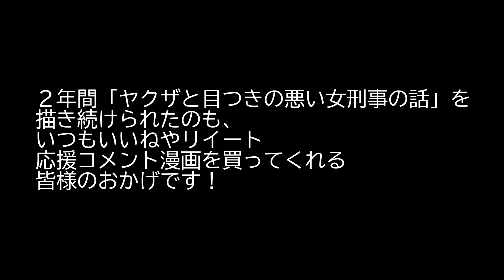自分の描いた漫画をアフレコしてみた【ヤクザと目つき悪い女刑事の話】アフレコ動画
原作者が自分の漫画をアフレコしてみました笑
✨ヤクザと目つきの悪い女刑事の話1巻　発売中！✨

毎週金曜日17時30分公開予定

⬇️【8/12まで】ヤクザと目つきの悪い女刑事の話　番外編！の4巻サイン本発売中

✨九龍葬査回奇録1巻　同時発売！✨

✨ヤク目商業書籍化記念✨
⬇️ヤク目新作グッズ作りました！Tシャツステッカー
もろもろ追加しています！手に入れてくれたら好き！

⬇️「ゲーム実況をする女刑事」LINEスタンプ出ました！！

⬇️ヤク目BIG　LINEスタンプ第３弾が出ました！

⬇️音楽作品だしました！
【EP】恋するマル暴はぐれもの【ヤク目】

⬇️KAKITE（漫画家チーム）
一緒にチームに参加して漫画を描いてくれる漫画家さん、
興味がある方は、お仕事依頼したい方よかったらご相談下さい。

晴十ナツメグ
⬇️ヤクザと目つきの悪い女刑事の話　連載中

「ヤクザと目つきの悪い女刑事の話3巻」発売中です！😄
⬇️pixivBOOTH

⬇️ヤクザと目つきの悪い女刑事の話　原作
1巻
2巻
3巻
番外編1巻
番外編２巻
番外編3巻

⬇️他作品
⬇️カイダンにっき１
⬇️あなたの勇者浮気してますよ
⬇️君の終わりに何度でも°
⬇️悪役令嬢後宮物語

⬇️pixivBOOTHにて、ヤク目グッズ販売中！

アクリルフィギュアとか、同人誌を販売しています！

⬇️ヤク目LINEスタンプ発売中です！

■note（個人のクリエイターや漫画家に向けて　経験談やノウハウとか描いたりしてます！）
■Tシャツなどの公式グッツ出してます！
■コミティア・コミケ等で出した同人誌　通販ページ
■pixivFANBOX（月100円から出来ます月500円で全記事閲覧できます！